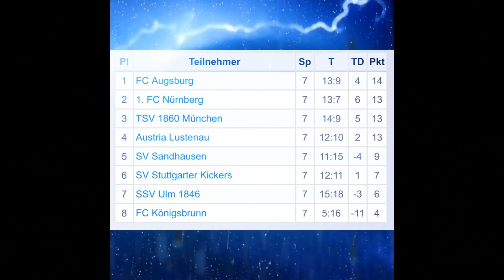11Y GK Bobby - Topstar Junior Cup Fischach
Two days tournament with 16 Teams in Fischach (Bayern) with e.g.   1. FC Nürnberg, FC Augsburg (winner), SV Sandhausen, Stuttgarter Kickers, SSV Ulm. Austria Lustenau (Austria) and Königsbrunn. We made to Place 3 - 20 seconds away from winning this well organised tournament. All entrance money delivered to "Helping Hands". Great being part of it.